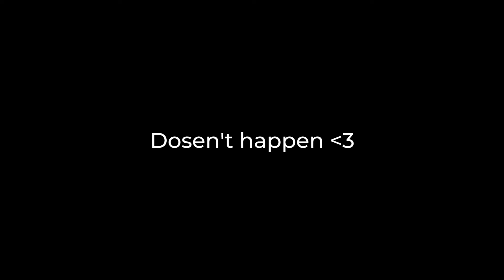Raze got me go psycho ❤️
Music
Russ - Psycho (Pt. 2) (Official Video)